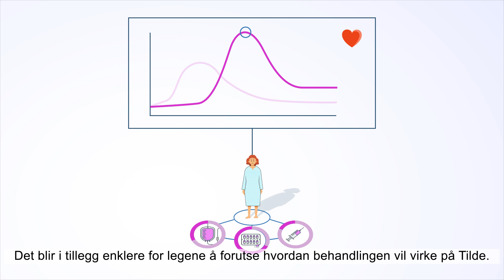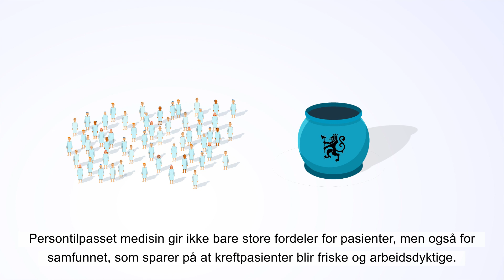Hva er persontilpasset medisin?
En kort film som forklarer persontilpasset medisin: å gi rett medisin til rett person til rett tid.